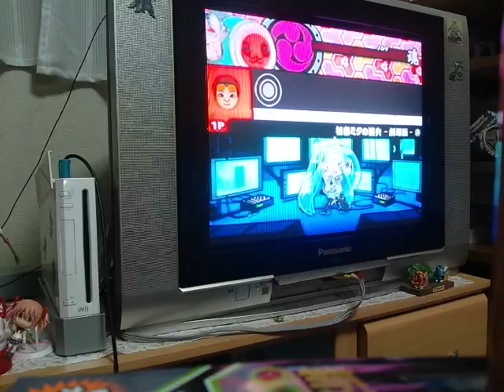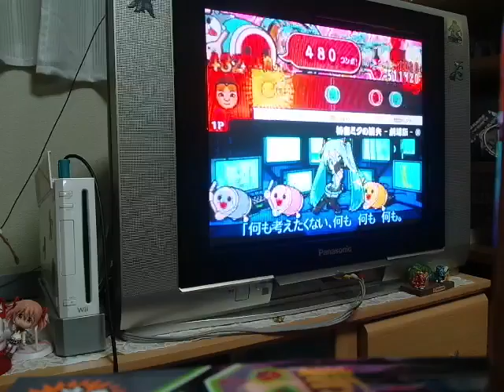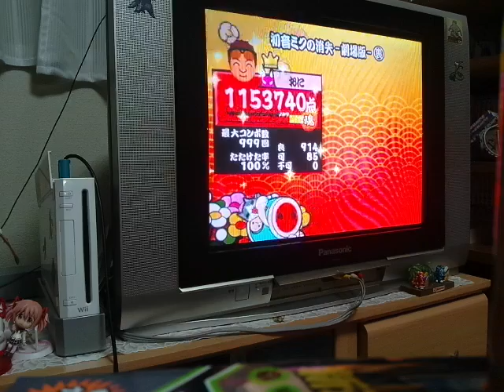太鼓の達人Wii5 初音ミクの消失‐劇場版‐ 裏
Player:りょうぷー

ニコニコにうpしたやつです。
ラスゴー音ズレ酷いのでまた撮り直します♪(ｏ・ω・)ノ))